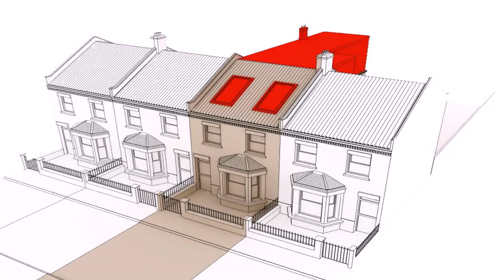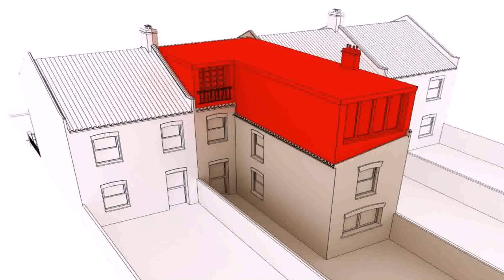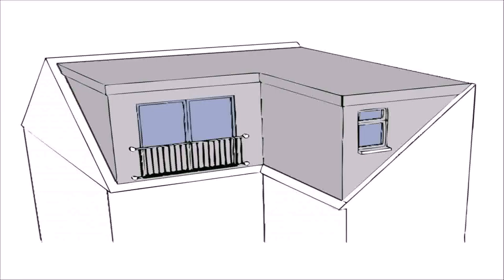Loft Conversion Plan Cost (see description)